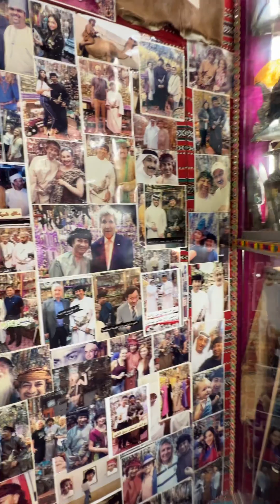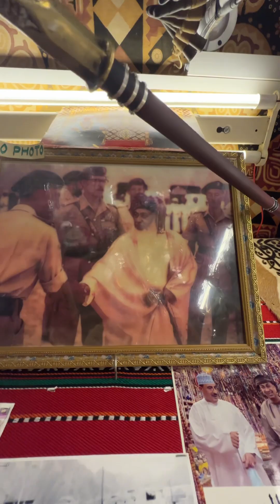4 bin Yıllık Batık Geminin Malları. Dibe dalan zengin oluyor. Part-1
Umman gezinizde bugün tarihi Matrah Çarşısındayız. İlginç ötesi bir dükkanda 4 bin yıllık gerçek tarihi eserler gördük. Hepsinin sertifikası mevcut. Çekim yapmak yasak ama yanımızdaki dostlarımız sayesinde izin alarak çekim yaptık.  Türkiye ve Türkleri çok seven Oman insanı bize Oman kahvesi ve su ikram ederek misafir etti.
Burada ilginç olan Umman Denizi ve Hint okyanusuna bağlı ülkenin kuyularında yüzlerce batık geni olduğu ve bu gemilerden günde yüzlerce tarihi eser çıktığı biliniyor. Gelin görün ki bütün bu değerleri buraya gelen turistler yok pahasına alıp gidiyorlar.